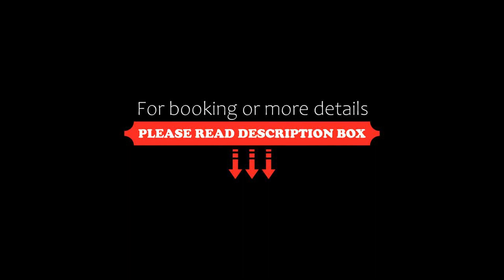NUEVO y ubicado departamento ZONA SANTAFE, Mexico City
About Property:
NUEVO y ubicado departamento ZONA SANTAFE is located in the Santa Fe district of Mexico City, 12 km from Chapultepec Castle, 12 km from National Museum of Anthropology and 13 km from The Angel of Independence. The accommodation is 11 km from the Chapultepec Forest and features free WiFi throughout the property.

The 2-bedroom apartment comes with a living room with a TV, a fully equipped kitchen with fri...
Property Type: Hotel
Address: Palo Alto 77, 05110 Mexico City, Mexico
Searching For
1. NUEVO y ubicado departamento ZONA SANTAFE - Mexico City
2. NUEVO y ubicado departamento ZONA SANTAFE - Mexico City Address
3. NUEVO y ubicado departamento ZONA SANTAFE - Mexico City Rooms
4. NUEVO y ubicado departamento ZONA SANTAFE - Mexico City Amenities
5. NUEVO y ubicado departamento ZONA SANTAFE - Mexico City Offers and Deals
Audio Credit:
Track Title: Blank Slate
Artist: VYEN